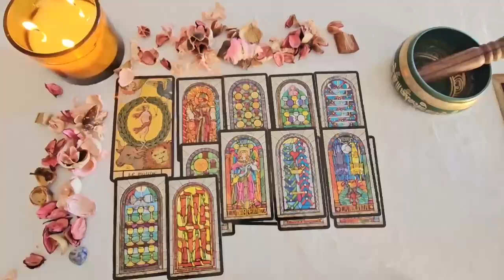GEMINI 😈❤️‍🔥Let me prepare you for this person’s return GEMINI‼️..! JULY 2024 Love Tarot Reading